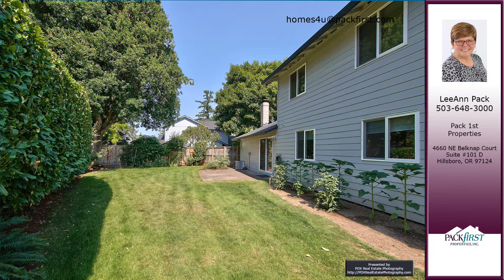LeeAnn Pack's listing at 5094 NE Saddle Ct, Hillsboro, OR